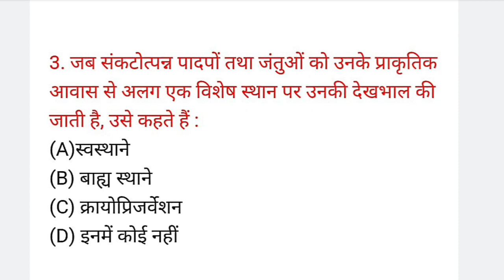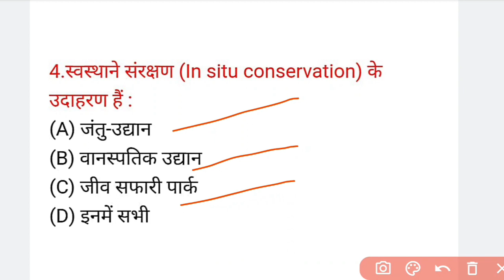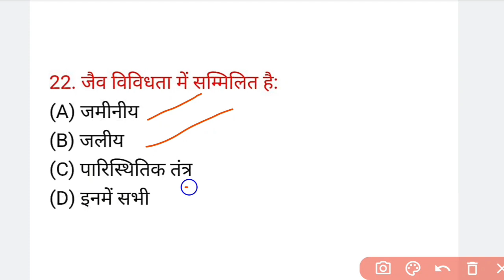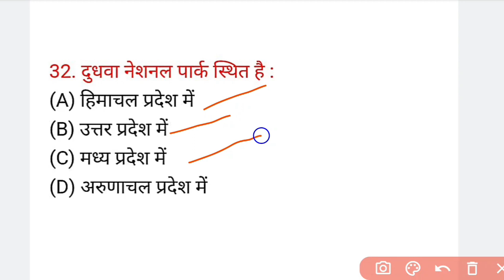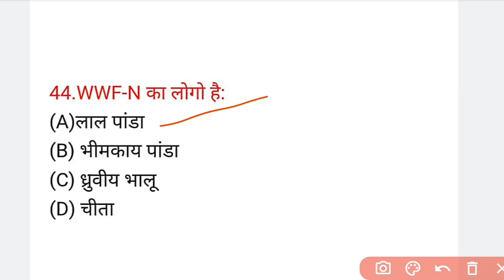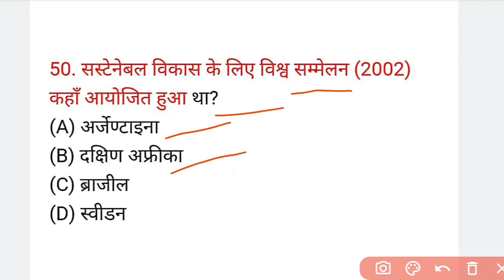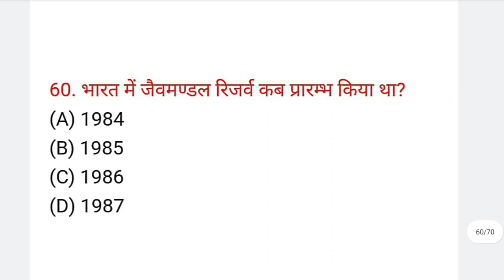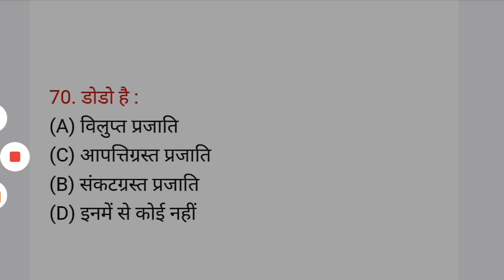वन दरोगा uksssc forest inspector |UNIT 3 PART 7 | UKPSC LAB ASSISTANT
uksssc forest inspector chapter wise classes | uksssc van daroga | ukpsc lab assistant
uksssc forest inspector previous year paper Uttarakhand Lab Assistant
ukpsc lab assistant | Uttarakhand forest inspector previous year paper | ukpsc uksssc latest updates

Uksssc Forest inspector | ukpsc lab assistant important questions वन दरोगा और लैब असिस्टेंट पिछले साल के प्रश्न पत्र

uksssc_ forest_inspector_classes
uk lab assistant exam date
lab assistant exam kb hoga
uksssc lab asistent exam date
uksssc lab assistant preparation
uksssc lab assistant exam 2023
ukpsc lab assistant exam
lab assistant
uttarakhand lab assistant
uttarakhand lab assistant syllabus 2023
lab assistant course
uttarakhand lab assistant previous year question paper
lab assistant exam 2023 uttarakhand
uksssc lab assistant vacancy 2023
uksssc lab assistant salary
uksssc lab assistant previous year questions
lab assistant ukpsc
lab assistant exam date
uksssc lab assistant important questions
uttarakhand environmental assistant important questions
lab assistant mcq
uksssc lab assistant mcq
uksssc lab assistant exam
lab assistant
ukpsc update
ukpsc
van daroga test series
uksssc van daroga exam
uksssc forester/van daroga exam date
ukpsc update